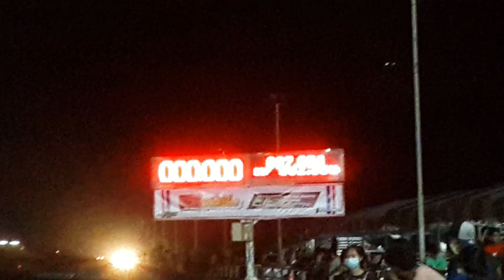รถคอกสูงเพลาลอย อู่ช่างเป้คลอง9 รถตู้ทึบหลังถนน สายซิ่ง 402m. รถกระบะบรรทุกหนัก ครั้งที่ 6